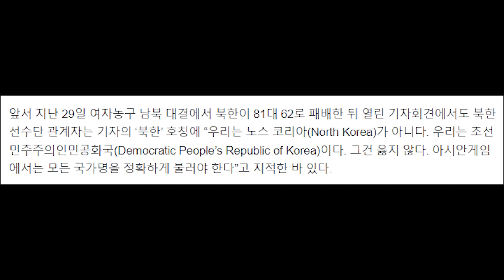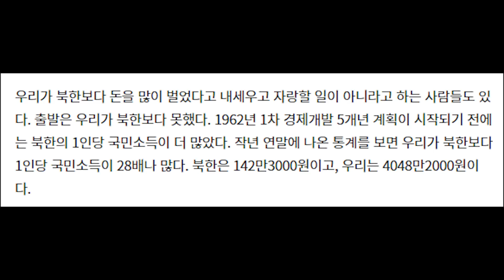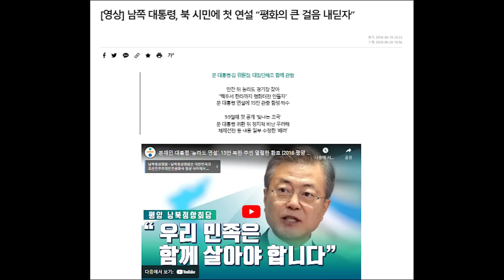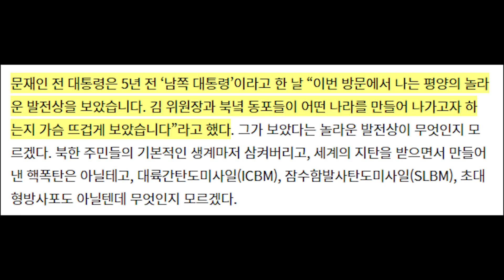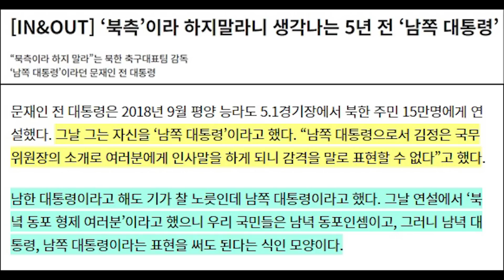북한, 아시안게임 남북대결서 한국 ‘괴뢰’로 표기...네티즌들 어이 없다...